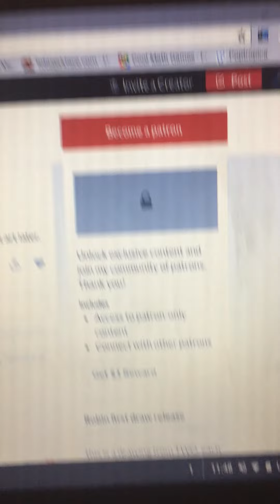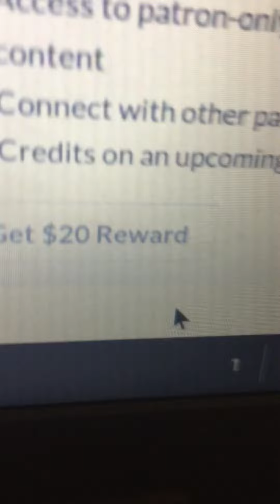New tiers in patreon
I've updated my patreon even more so plz at least take a look at it guys and gals...plz😶